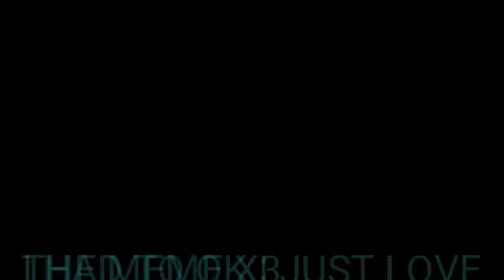Beyblade Burst evolution opening 2 Remake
Song: Bleach Opening 13